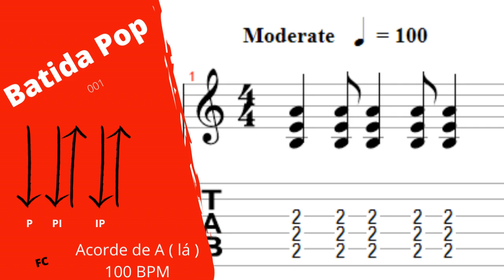🎥 Batida Pop 001 🎸 acorde de A 100 BPM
Domine uma das batidas mais usada no mundo, que vai fazer você tocar centenas de musicas, e ir construindo seu jeito individual de tocar na guitarra com bicordes pesados e distorcidos, baixo acompanhando toda harmonia e engrandecendo a musica  e no  violão com P I M A dedos da mão direita

📢  Começamos com
📢 INTENSIVO TREMOLO - 001 a 78 BPM
📢 INTENSIVO TREMOLO - 002 a 88 BPM
📢 INTENSIVO TREMOLO - 003 a 98 BPM